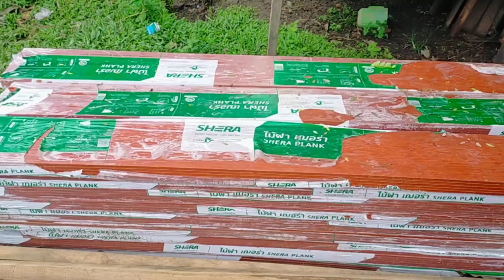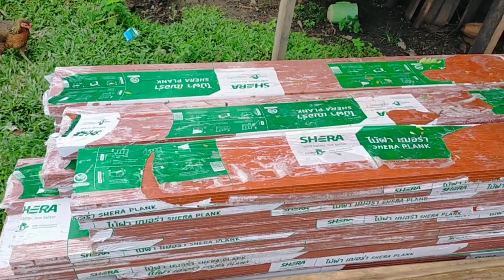Mus Saib Nom Muab Pab Nyiaj Tuaj Ua Tsev Rau Cov Neeg Txom Nyem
Kkub Ci